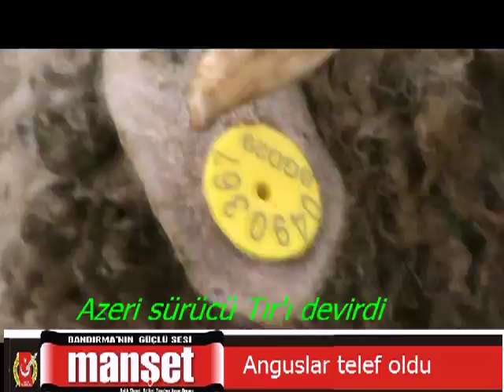Angus Koyunlar telef oldu.mp4